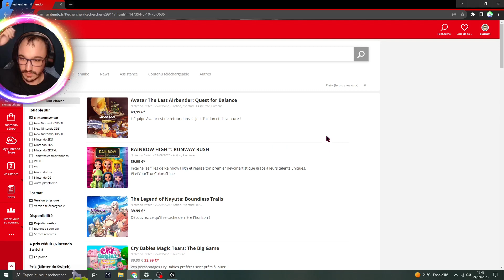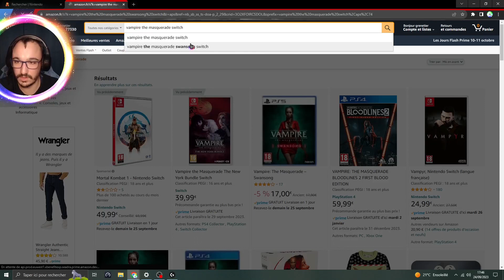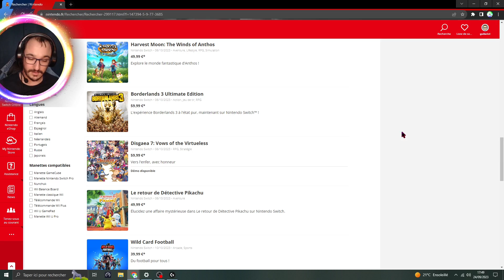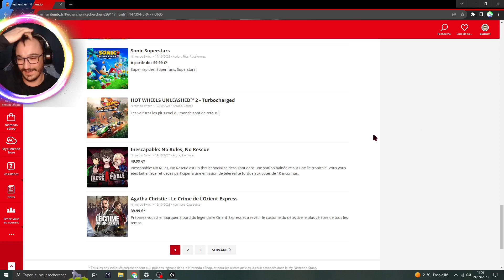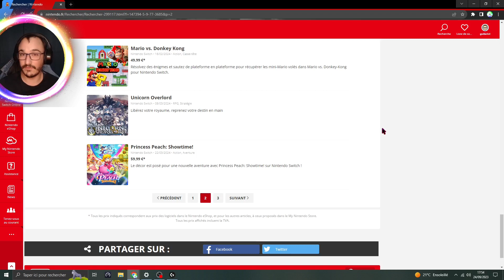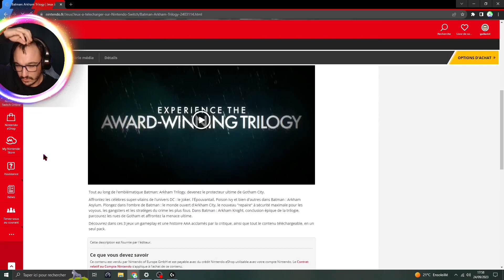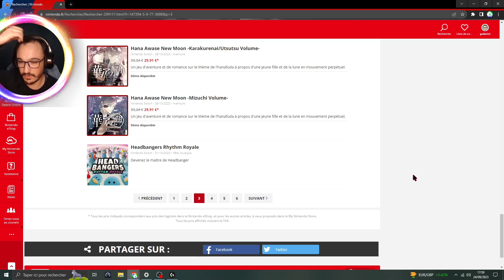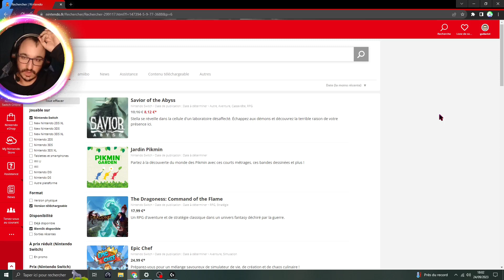MES ATTENTES DE JEUX NINTENDO SWITCH ENTRE FIN 2023 ET 2024 (JUSQUE MARS 2024)^^!!!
Salut à tous les amis c'est le Guitarist Gamer et on se retrouve aujourd'hui pour une nouvelle vidéo ou dans celle ci je vous annonces toutes mes attentes de jeux sur Nintendo Switch qui sortirons entre fin 2023 jusque Mars 2024 (comme princess peach showtime en Mars 2024 par exemple), et que je vous ferait en gameplay sur à 100% sur ma chaîne Youtube et en Live sur Twitch + les vidéos rediffs de Live Twitch que vous retrouverez ensuite sur ma chaîne secondaire @leguitaristegamerVOD2024, en tout cas avec moi en terme de videos et de Live vous aurez de quoi faire et de quoi regarder mes videos et Live car entre fin 2023 et debut 2024 je vous sortirais du lourd à venir sur Youtube et Twitch^^!!! En tout cas si cette vidéo vous a plus comme d'habitude n'hésitez pas de Liker, Partager, Commenter et bien sur de vous ABONNER à ma chaîne Youtube si le contenu vous plait toujours autant^^!!! Je vous retrouve donc la prochaine fois et d'ici la je vous dit portez vous bien les amis^^!!!